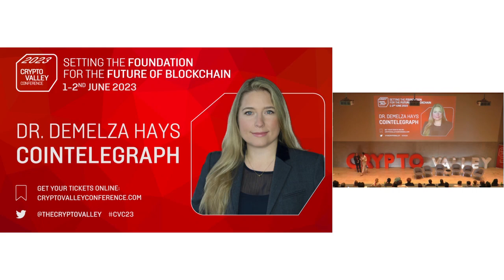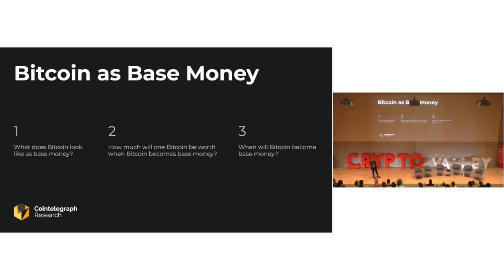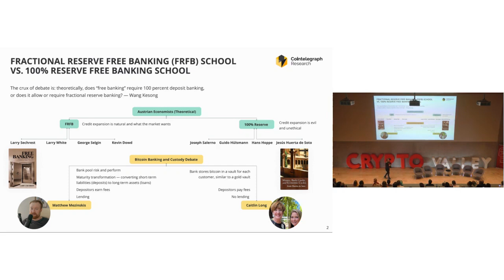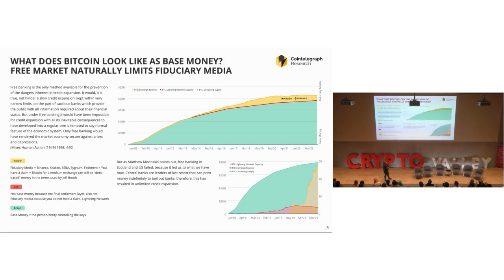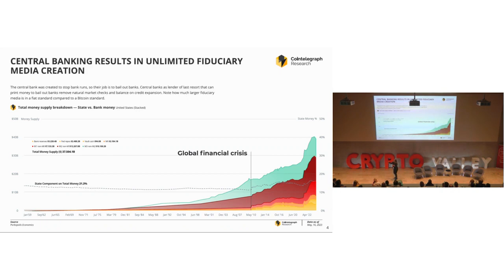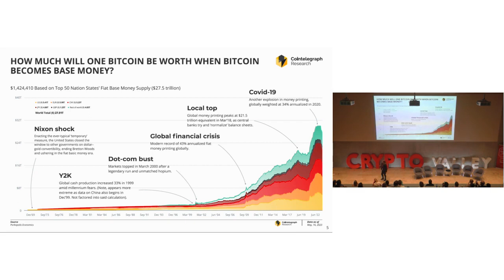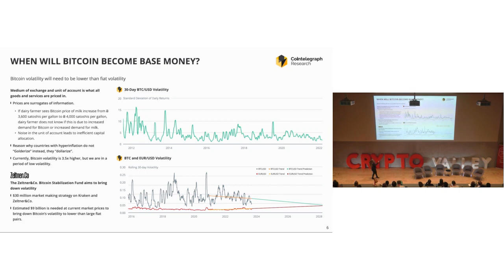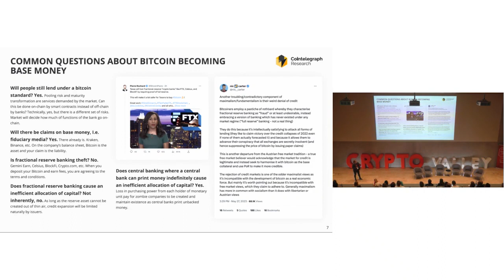Bitcoin as a base money of the global economy